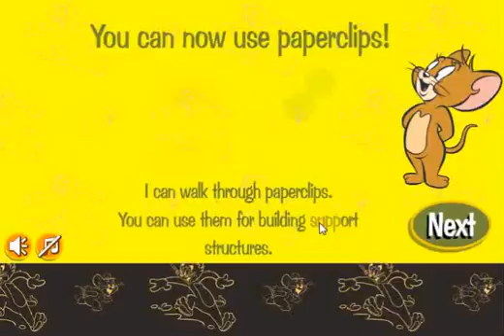Rig a bridge